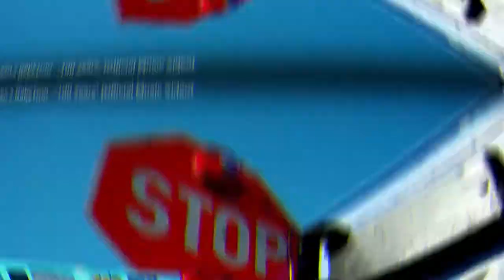PESO PESO x BABYTRON- 100 YEARS (REACTION)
WELCOME TO @JREACTZ-d2n  WHERE I'M REACTING TO ONE OF THE DOPEST MEXICAN ARTIST @PesoPesoHardestEseEva & @BABYTRON GO FOLLOW THEM AND SHOW LOVE!
Shot By 12 Mile Kyle